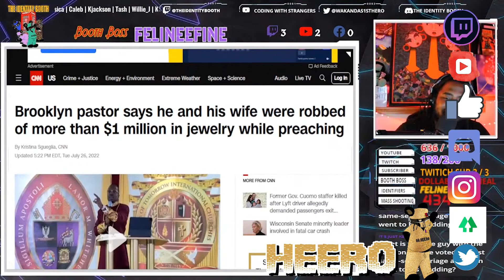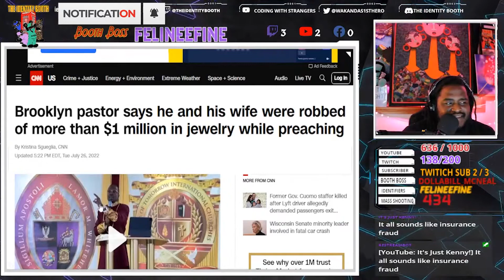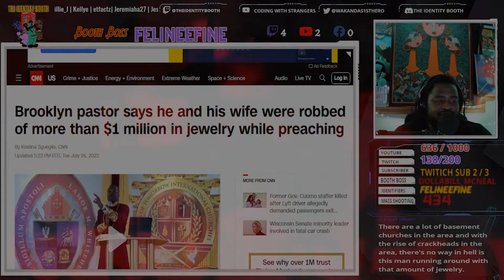Pastor Bishop Lamor Miller-Whitehead Robbed on Live Church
Hey Identifier,

New York (CNN)A flashy Brooklyn pastor known for wearing designer outfits and extravagant jewelry says he was robbed along with his wife of more than $1 million while he was preaching at church Sunday.

Police say they received a report that three people entered the Leaders of Tomorrow church Sunday with firearms and removed the jewelry pastor Lamor Miller-Whitehead, who goes by Bishop, and his wife were wearing. Police noted the investigation is "ongoing."
Part of the reported incident was captured on video from inside the church. A portion of the livestream was obtained by CNN affiliate WCBS before it was removed and shows at least one perpetrator holding a gun on the pastor and interrupting his sermon.
"All right, all right, all right," Whitehead says in the video, as he raised his hands and lowered himself to the floor.

Take Care